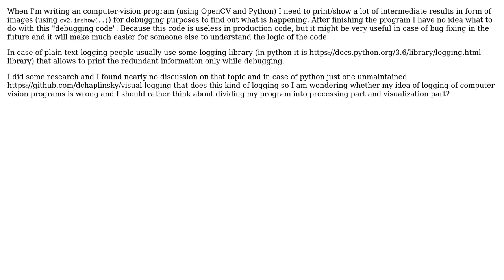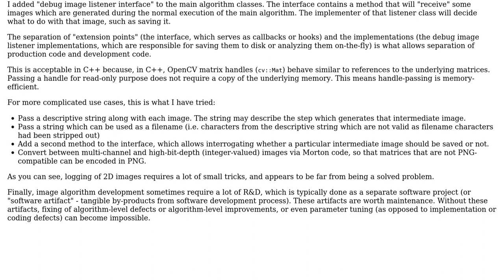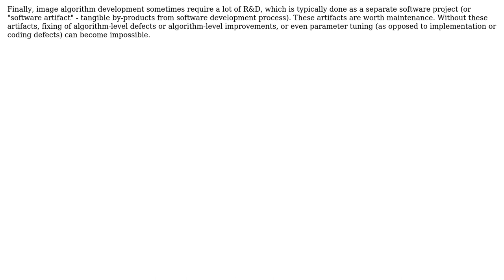Software Engineering: Logging/Debugging of computer vision apps (2 Solutions!!)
Software Engineering: Logging/Debugging of computer vision apps

With thanks & praise to God, and with thanks to the many people who have made this project possible! | Content (except music & images) licensed under CC BY-SA | Music | Images & others | With thanks to user rwong user Martin Horak user Jon Raynor and the Stack Exchange Network Trademarks are property of their respective owners. You are responsible for your own actions.